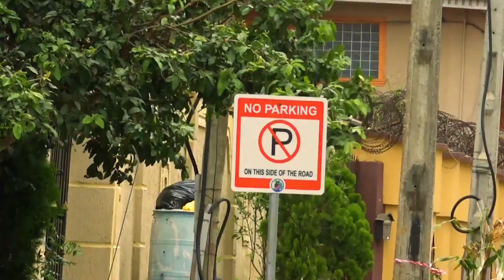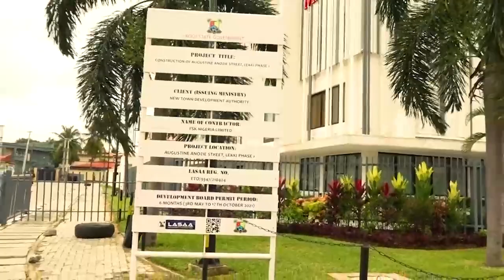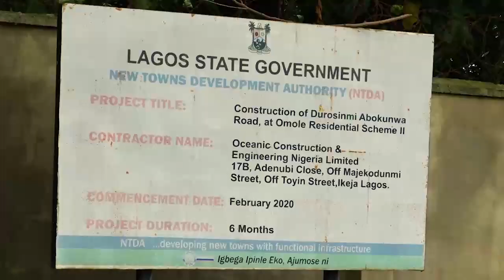LARGE SCALE PHYSICAL DEVELOPMENT - THIS IS LAGOS